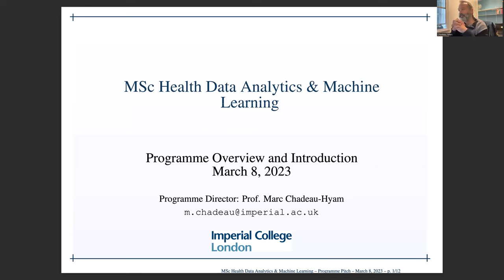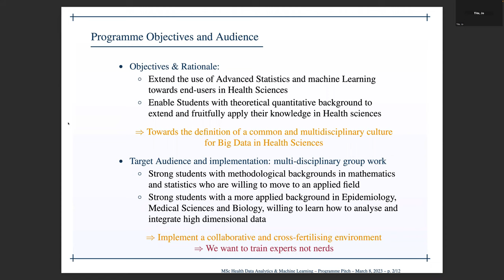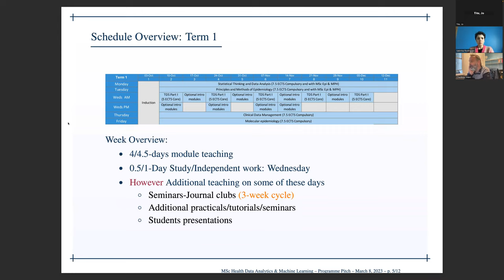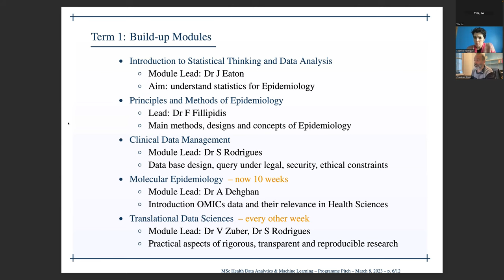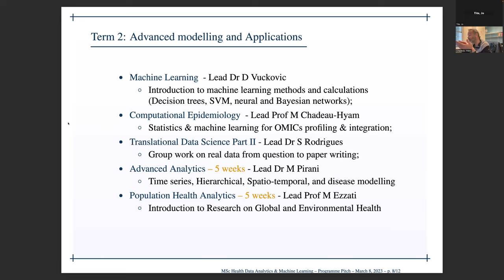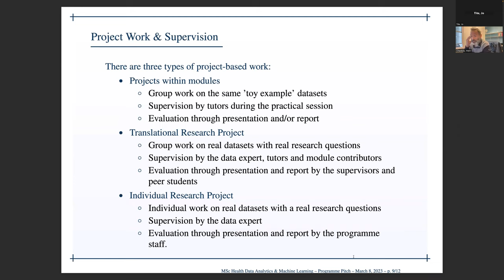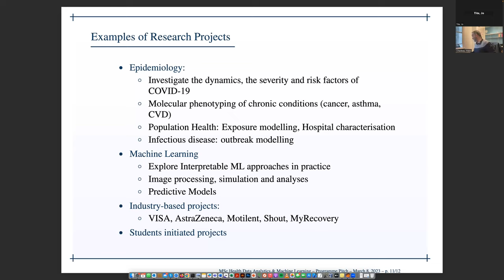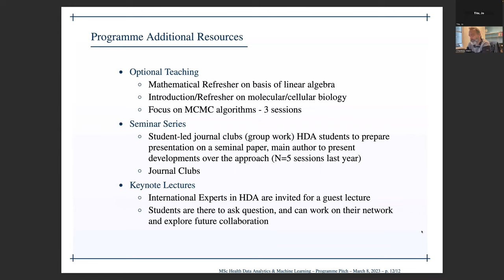Imperial MSc in Health Data Analytics and Machine Learning – Admissions Webinar March 2023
Hear all about the MSc in Health Data Analytics and Machine Learning programme from Course Director Professor Marc Chadeau-Hyam and Course Organiser Dr Sabrina Rodrigues.